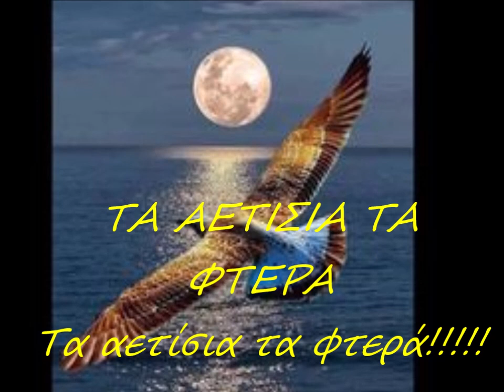ΤΑ ΑΕΤΙΣΙΑ ΤΑ ΦΤΕΡΑ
Ερμηνεία-Παύλος Ζησάκος
Στίχοι-Νίκος Ορφανίδης
Μουσική-Χάρης Γεωργιάδης
Επιμέλεια-Βίντεο-Παύλος Ζησάκος